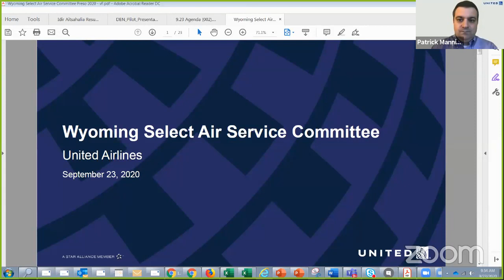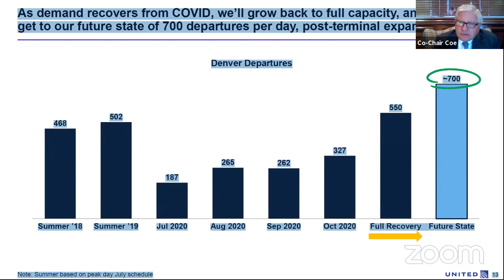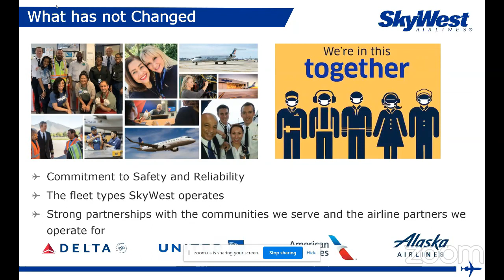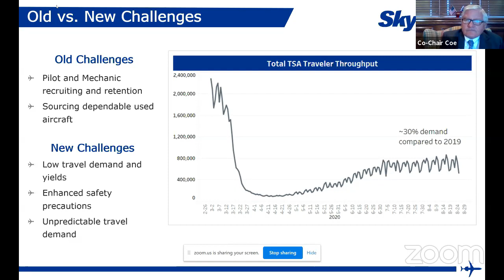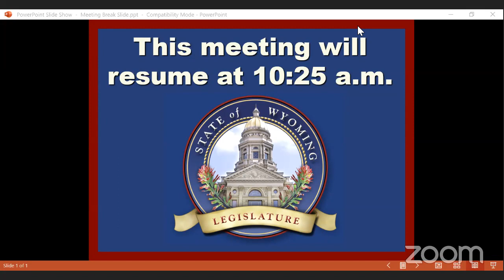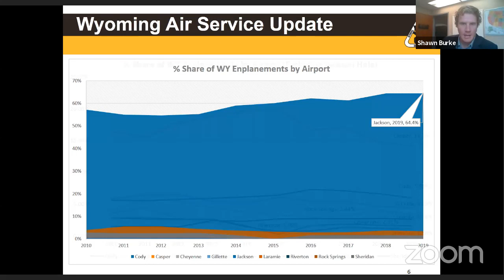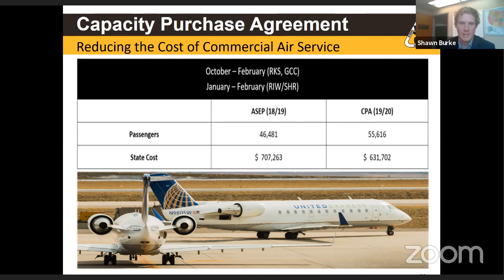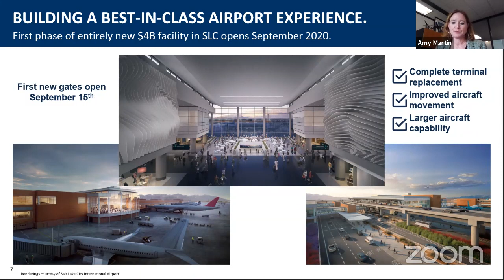Air Transportation Liaison Committee Meeting, September 23, 2020-AM